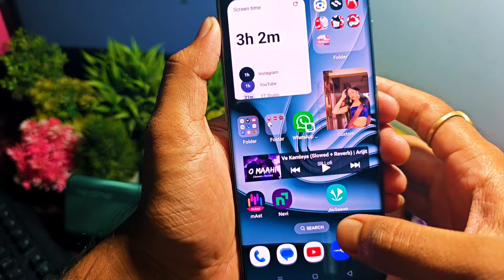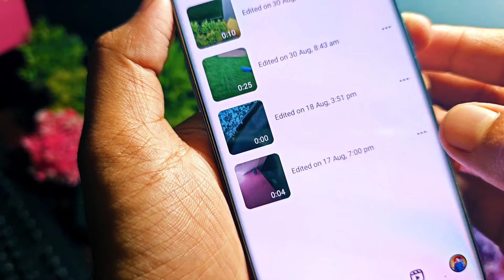Instagram Mein Draft Video Delete Kaise karen || Instagram per draft reels video kaise delete kare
Instagram Mein Draft Video Delete Kaise karen Instagram per draft reels video delete kaise karen how to delete Instagram draft video delete kaise kare Instagram draft video delete Nahin ho raha hai

🤞🏻KEEP SUPPORTING